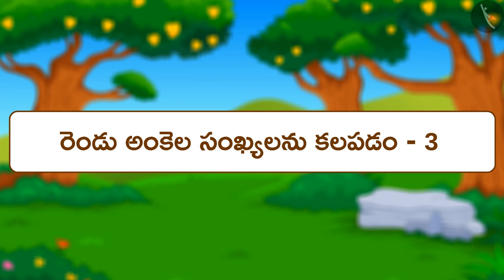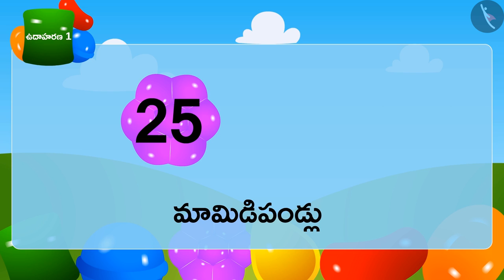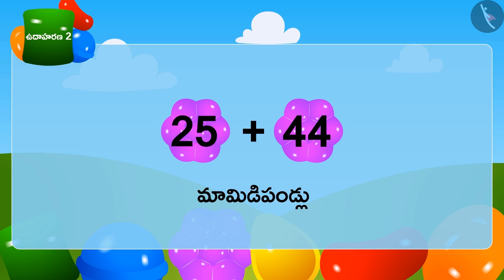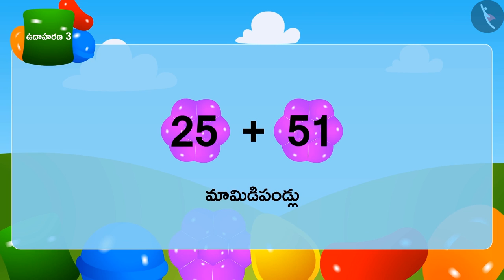అడ్డుగా వ్రాసి రెండంకెల సంఖ్యల కూడిక|Part 3/3|Horizontal Addition of 2 digit numbers |Telugu|Class 3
అడ్డుగా వ్రాసి రెండంకెల సంఖ్యల కూడిక|Part 3/3|Horizontal Addition of 2 digit numbers |Telugu|Class 3 | మూడంకెల సంఖ్యల సంకలనం మరియు వ్యవకలనం  | कक्षा 3 | NCERT | ఇవ్వడం మరియు తీసుకోవడం

Subtraction of 2 digit numbers by writing horizontally | Addition & Subtraction of numbers upto 3 digits | Grade 3 | NCERT | Give and Take

Welcome to part 3 of Addition of 2 digit numbers by writing horizontally. In this video, we will discuss various examples, misconceptions and/or common errors related to Addition of 2 digit numbers by writing horizontally.